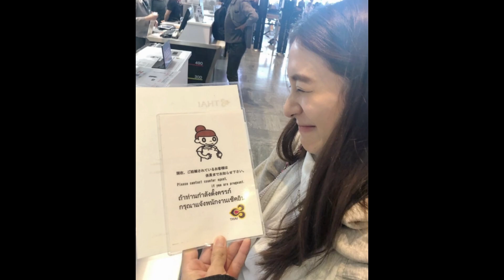เฮ 'มิว นิษฐา' ท้องลูกคนที่ 2 สามีกับลูกสาวคนโต ยิ้มไม่หุบ จนตาหยีเลยทีเดียว..